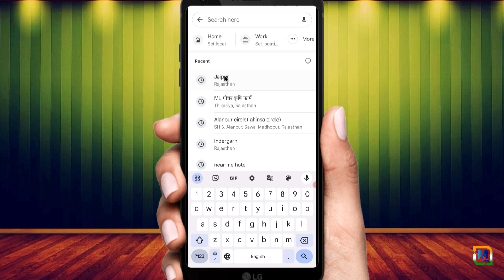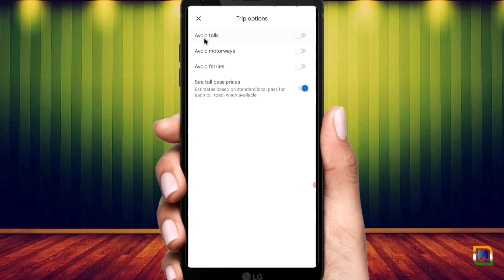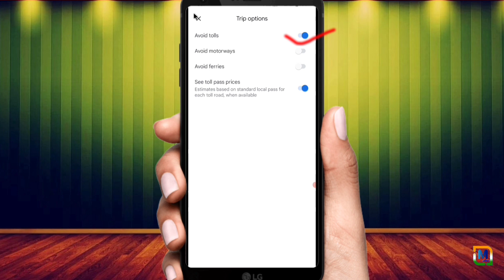गूगल मैप बड़ा अपडेट- अब आपको नही देना होगा का टोल | Google Map toll free road | Avoid tolls google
मैप बड़ा अपडेट- अब आपको नही देना होगा का टोल | Google Map toll free road | Avoid tolls google

Hi guys
 I am ML Gurjar Welcome Our to YouTube channel Official ML gochar.

Dosto Aaj ki Is Video mai Mene Aapko Ye Btaya Hai Ki aap Google map ke Avoid tolls future ka use karna shikhaya hai jiska use karke aap without toll route se nikal skte hai Bina tolls diye jiska complete process aap es video me dekhenge !